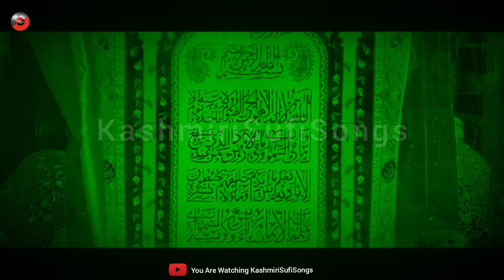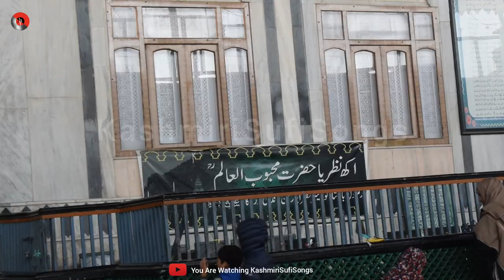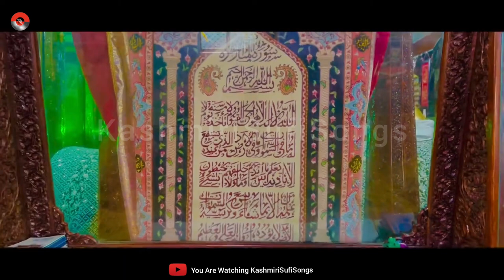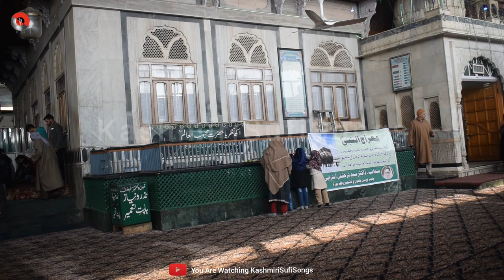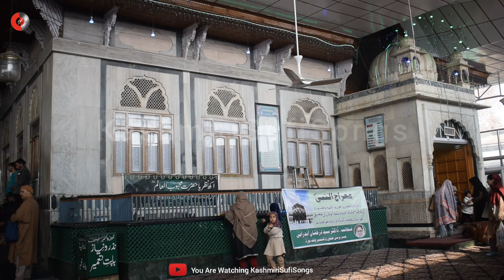Ya Sultanul Aarifeen 💝🌷💝 Karum yaare Yaa Makhdoom RA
Ya Sultanul Aarifeen 💝🌷💝 Karum yaare Yaa Makhdoom  RA | @kashmirisufisongs707

Urs Mubrak Shahbaaz Qalandar  05 Fabarury 2024
Mehfil Boniyaar  was Organised in Malpora.We have recorded so so many tracks of great sufi personalities of our valley like Fida Seab, Lale Aergeam Seab ra  , Ahmad Batwari ra, Shamas Faqeer, ra.

Urs Shahbaaz Qalandar
Mehfil Boniyaar
Karum yaare Yaa Makhdoom
Song Credits.
🎶Place_Boniyaar
🎶Rec Asst_Sahil Hilal
🎶Date_05 Fab 2024
🎶Singer.Abdul Majeed Ganie
🎶Poet_ Seab ra
🎶Language.Kashmiri
🎶Composer.Owais Majeed
🎶Camera.Suzain Bhat
🎶MusicLabel.WMW Studios
🎶Editor.Warsi Ulfat
🎶Presentation.KashmirisSufiSongs

Full Mehfil
01 Darbaari Shahe Jeelanie
02 Chi Van Taus Gul Badanas
03 Hamuda Behad Zaati Paakas
04 Be Lalvan Khone Khone
05
06
07
08
09
10
11
12
13

We Are very thankful to all of our viewers who has subscribed to us and are continuously watching this channel it was not possible without your support and love that we could have achieved this milestone of 100k Subscription Thank You Once again.

کشمیری صوفی چنل آپکی اپنی چنل ہےاس کو زادہ سے زادہ لیک، سبس کریب ، اور ،شییر کرے۔ہم زادہ زادہ کوشش کرتے ہے کہ اپ تک اچھے سے اچھے کلام پوچھایے ۔